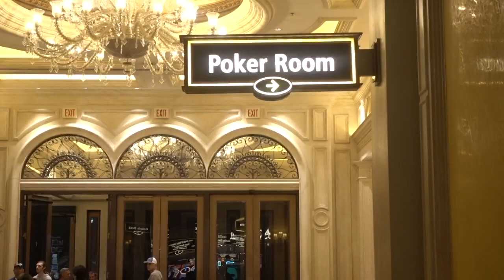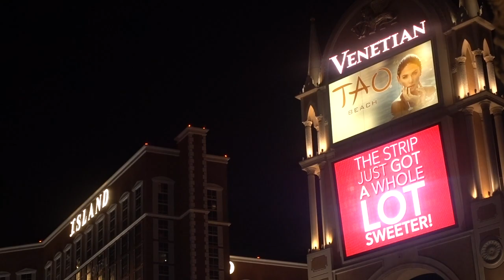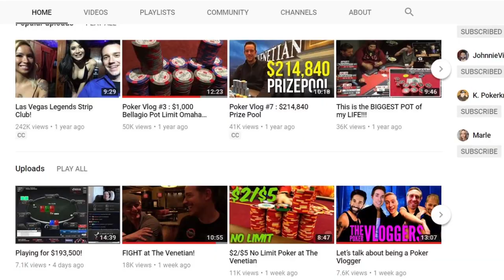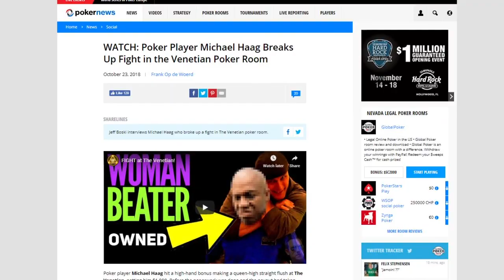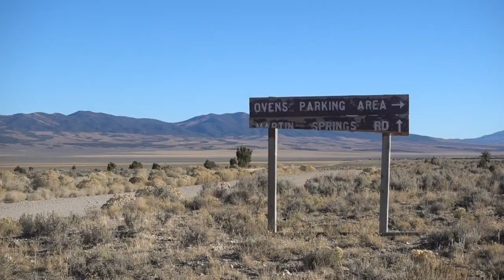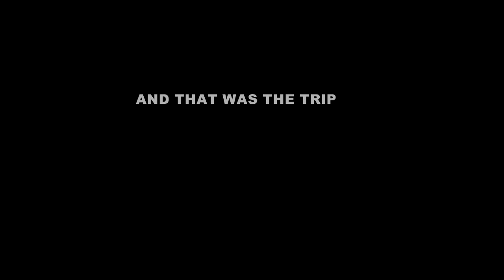FIGHT in Venetian Poker Room CAUGHT ON CAMERA! | Poker Vlog 22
In my third vlog from Las Vegas, I meet up with fellow vlogger Jeff Boski at the Venetian Poker Room. Jeff invites Michael Haag to join us, and thanks to his mixed martial arts skills, resulted in an unforgettable night!